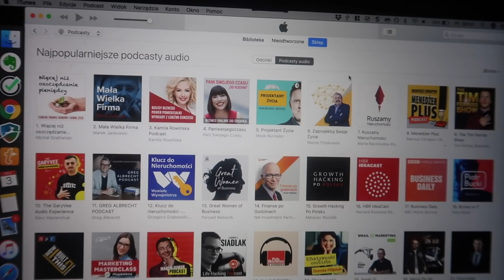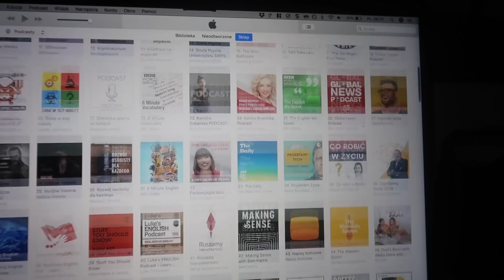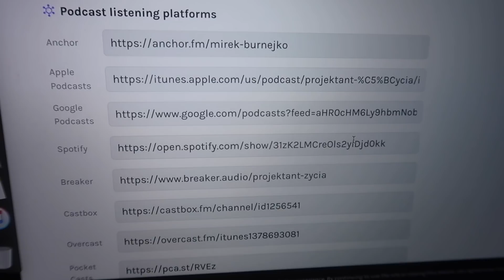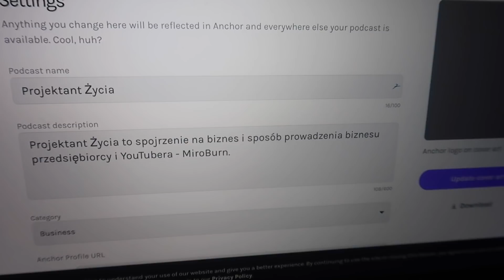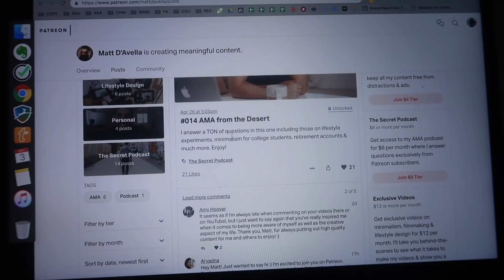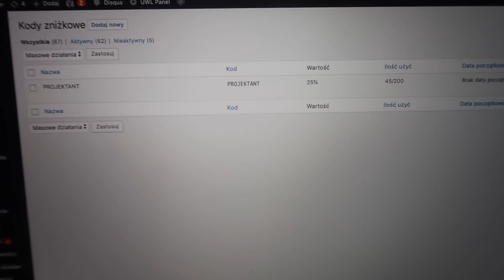ZAROBIŁEM 16773 PLN NA PODCAŚCIE (przepis + przyszłość podcastów w Polsce)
ⓘ S3E487 - 3 maja 2019 - Warszawa